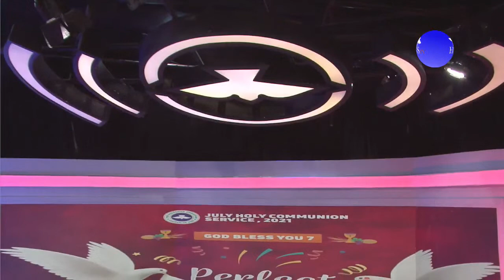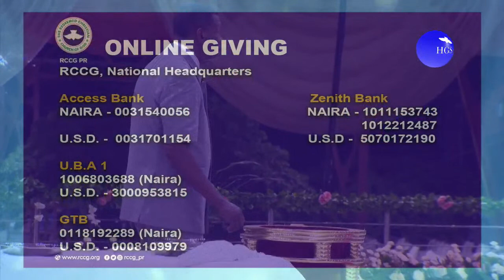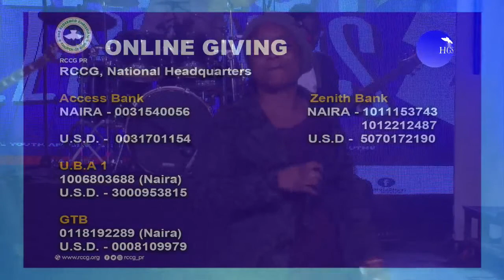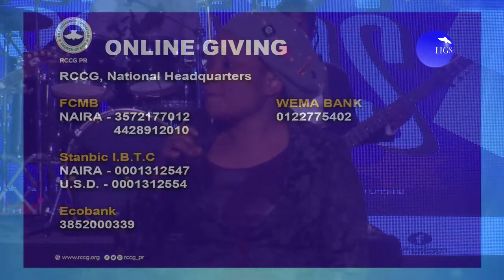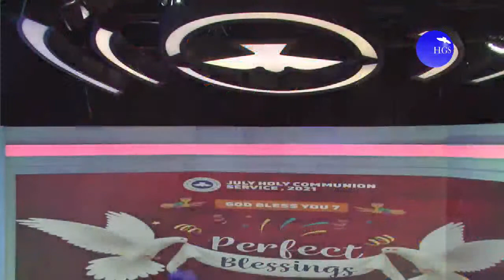PASTOR E.A ADEBOYE SERMON - RCCG JULY 2021 HOLY COMMUNION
You are watching RCCG JULY 1st 2021 | HOLY COMMUNION SERVICE Live from the Redemption Camp. GodBlessYou​7 RCCGJulyCommunion​​ PastorEAAdeboye​​ - For Our Online Resources
CONVENTION APP: